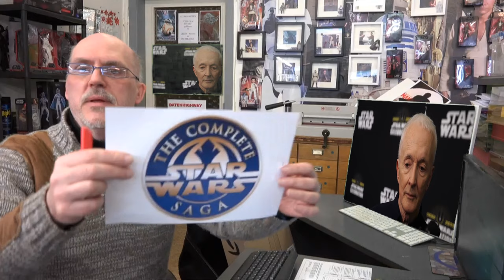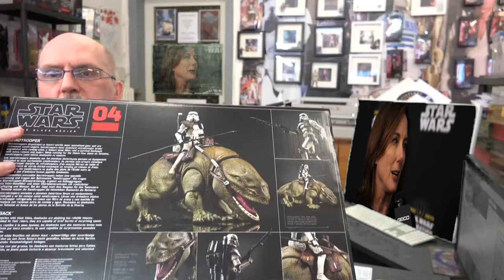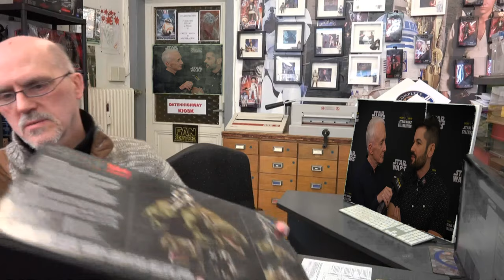A-Z Star Wars von Alt bis Neu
Datum speichern: Das World Wide Web wird am 12. März 30 Jahre alt...
Das freie und offene Web steht vor echten Herausforderungen. Mehr als die Hälfte der Weltbevölkerung kann immer noch nicht online gehen. Für die andere Hälfte birgt der Nutzen des Webs zu viele Risiken: für unsere Privatsphäre, unsere Demokratie und unsere Rechte.
Kommen Sie mit, um ein besseres Web aufzubauen.
DAS THEMA HEUTE...